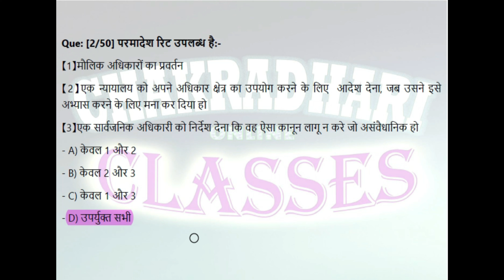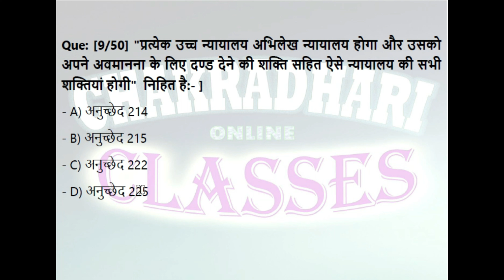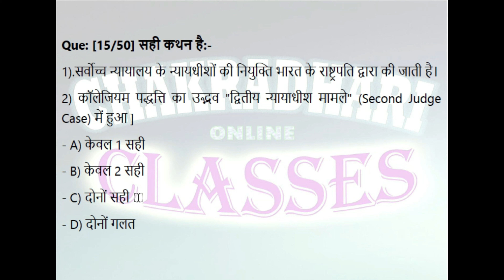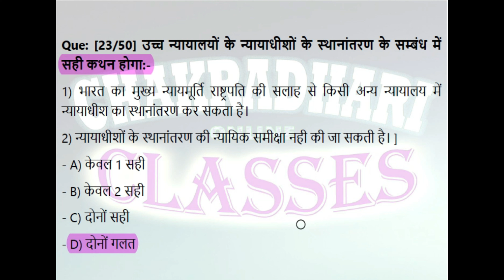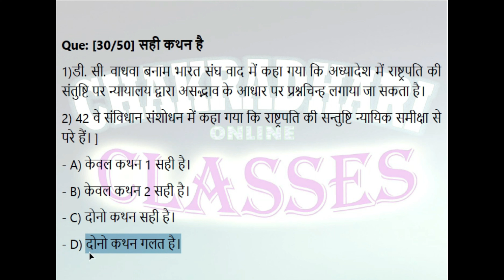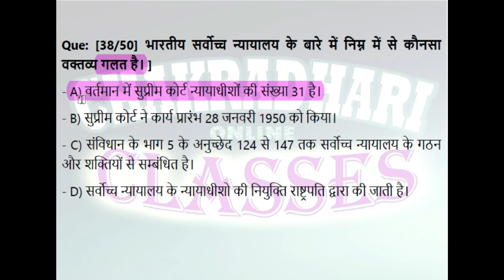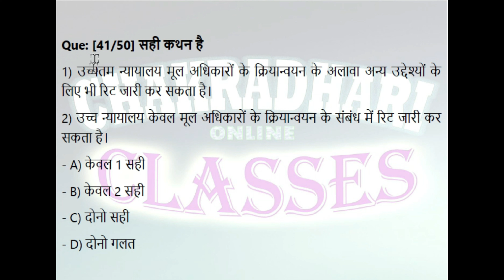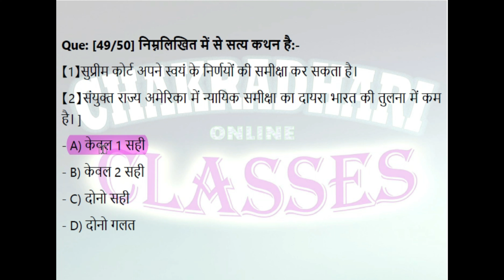उच्च व उच्चतम न्यायालय (संविधान) |Supreme court & high court &Supreme court | Polity objective MCQ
WELCOME to CHAKRADHARI CLASSES

TOPIC --:   उच्च व उच्चतम न्यायालय (संविधान) |Supreme court & high court &Supreme court

CGPSC , CGVYAPM की तैयारी कर रहे Aspirants / Students के लिए ये Video बहुत ही उपयोगी साबित होंगे .

आज हमने CGPSC , CGVYAPM के अंतर्गत  ( पटवारी , हॉस्टल-वार्डन , AGDO ) UPCOMING EXAM के लिये
उच्च व उच्चतम न्यायालय (संविधान) |Supreme court & high court &Supreme court VIDEO अपलोड किया गया है जिसमें IMP MCQ का COLLECTION है जो अधिकांशत: Previous Exams में पूछे गये है.
अगर आपको कही कोई doubt हो तो हमे कमेंट करके जरुर बताएं . .

Aap sabhi ke liye aaj .उच्च व उच्चतम न्यायालय (संविधान) |Supreme court & high court &Supreme court Video upload kiya gya h. Ap apne knowledge is Video se le sakte h aur dusro ko Share bhi kr sakte h. Aaj ka video CG PSC , CGVYAPM ke Exams PATAWARI, HOSTEL-WARDEN etc.. ke liye bhut Useful h.

I HOPE
You like This VIDEO and it is Benificial for you